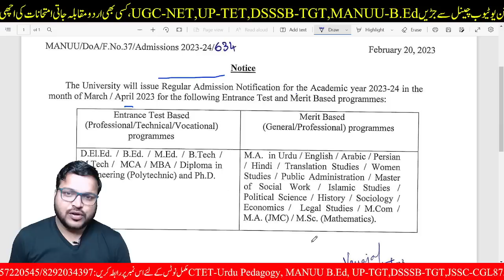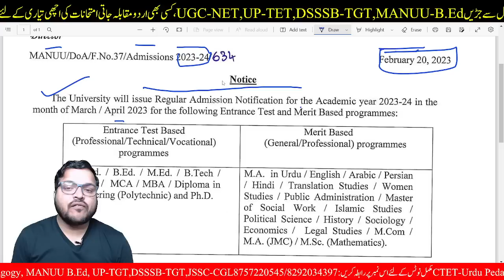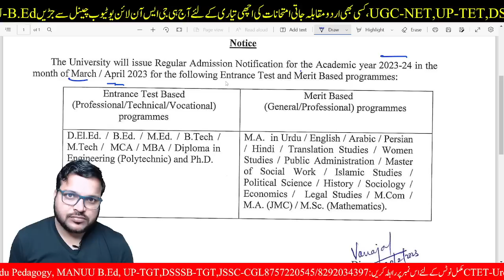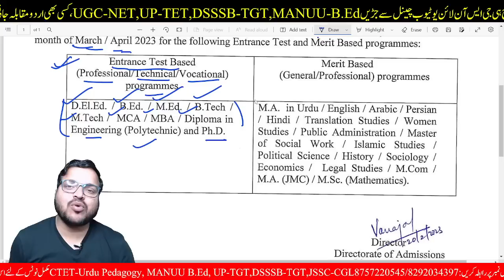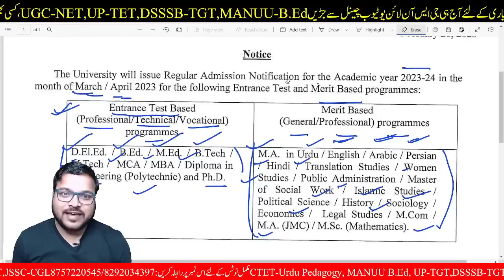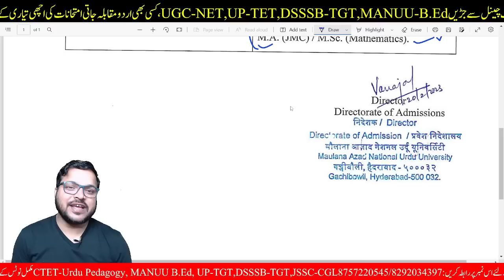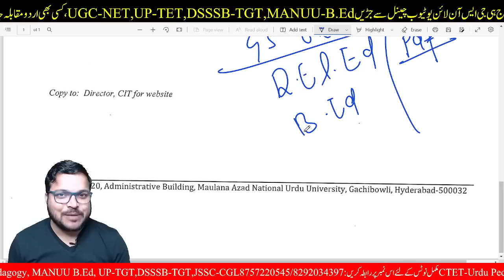MANUU Regular Programs Admission-2023-24 ,manuu B.Ed& D.El.Ed Notice| Admission Notice-2023-24,Gs On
GS online YouTube channel is working on MANUU B.Ed ,  JMI,  AMU, AND DU admission notification and preparation of the entrance test examination for Manuu B.Ed , AMU, jamiya,  B.Ed , BA , ( Urdu honours ) and CTET estate beat 8 MHA tat rate Haryana TET and all state

साथियों जैसा की आप लोगों को पता है GS online पर
1--- stet urdu,
2 BE.d manuu ( Maulana Azad National University),,.
3 12th class urdu
       inter mediat urdu 100 & 50     ,  g.        number    kahkasha 02
4--- 11th class inter kahkasha hissa 01
5 CTET Urdu pedagogy
6 CTET Hindi
7 CTET Hindi pedagogy
8 BSSC Urdu Anuwadak
9 Baac Urdu sahayak Anuwadak
11 Bihar board matric urdu (10th class Urdu & non Hindi)
12 , 9th urdu Bihar board
13
इन सभी सब्जेक्ट की तैयारी कराई जाती है अगर आप इनमें से किसी भी चीज की तैयारी करना चाहते हैं तो आप आज ही जीएस ऑनलाइन से जुड़िए नीचे दिए गए नंबर पर content करें या WhatsApp करके आप बतलाइए की आप किस चीज की तैयारी करना चाहते हैं
@operator::.   Mahmood Ahmad
                             शुक्रिया
                        Nishat sir

Mannu BEd. की तैयारी  GS online ✍️
YouTube channel पर कराई जाती हैं अगर आप BEd उर्दू की मुकम्मल तैयारी करना चाहते हैं तो आज ही हमारे जीएस ऑनलाइन से जुड़िए शुक्रिया
manuu b.ed 2021 urdu online class
manuu-b.ed2019-question
manuu 2019
B.Ed manuu 2021
B.Ed manuu online class
manuu b.ed online prepation
manuu b.ed entrance syllabus 2021
manu b.ed entranve exam 2021 manuu b.ed hadrabad
manu hyderabad university
manuu b.ed entrance 2021
manuu b.ed video
manuu distance education admission 2021-22
b.Ed-manuu
manuu b.ed urdu distance mode
manuu b.ed previous year question papers
manuu b.ed 2021
manuu b.ed
manuu b.ed form 2021
b.ed online class
b.ed online class
gs online b.ed online class
manuu b.ed online class
b.ed live class

Manuu Urdu class
manuu BEd Urdu class
manuu ki taiyari kaise ki jati hai
Mannu Urdu class
Mannu Urdu ki taiyari kaha se kare
BEd Urdu ka class
BEd Urdu syllabus
BEd Urdu me kiya padhna hota hai
manuu b.Ed entrance ke liye Urdu ki khas class
manuu ka class kaise kare
manuu BEd ki taiyari
manuu BEd Hadrabad
manuu tarana
Mannu
Manuu Hyderabad University
Manuu entrenc exam 2020
manuu bed entrance 2020
mannu b.ed entrance exam 2020
manuu admission 2020
bed urdu bed entrance
dled Manu entrance
Urdu model
Maulana Azad National University entrance exam 2020
Maulana Azad National University b.Ed exam 2020
Maulana Azad National University exam kaise den
b.Ed exam 2020
Manuu B.Ed exam entrance 2020
Manu bed ki exam kaise den
manuu bed entrance ki taiyari kaise karen
manuu BE.d entrance syllabus 2020
Mano b.Ed ki taiyari kahan hoti hai
manuu exam kaise
entrance exam kaise pass kiya jata hai
Manuu B.Ed entrance 2020
manuu B.Ed entrance question paper
manuu B.Ed entrance 2019 regular
manuu B.Ed application form 2020
manuu B.Ed entrance question paper Urdu
Manu B.ed Asansol
maanu B.Ed  admission 2020
manuu B.Ed entrance 2020 regular
Manu bed
manuu B.Ed entrance exam date 2020
Manuu iums ,manuu PhD admission 2020 , Manuu admission 2020
مولانا آزاد آزاد نیشنل ل یونیورسٹی  حیدرآباد
مولانا آزاد نیشنل اردو یونیورسٹی bed Urdu Urdu exam kaise de Maulana Azad exam kaise den
manuu b.Ed entrance exam kaise den manuu bed entrance exam question paper 2018
bed question paper 2019
bed question paper 2020
manuu b.Ed entrance exam 2020 ki taiyari kaise karen
entrance book kahan milta hai
manuu b.Ed entrance kaun sa book lean
Mannu ka exam kaise de
exam ki taiyari kare
urdu gramam b
Mannu bed exam me kaisa questions rahta hai
GS online
gs online you tube channel pe bed ki taiyari kaise kare
bed entrence ki taiyari kaise kare